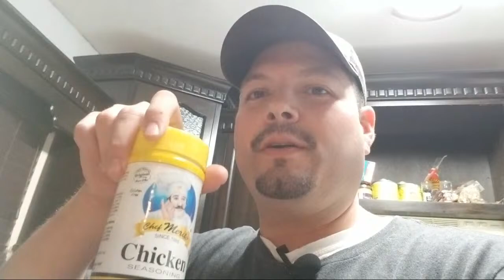Brisket Rest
Also to see more recipes, go to my website cookingwithkirby.com

Twitter.com/cookingwithkirby @cookinwithkirby
Instagram.com/cookinwithkirby @cookinwithkirby
Facebook.com/cookingwithkirby @cookingwithkirby

Some awesome kitchen toys:
Instant Pot DUO80 8 Qt  7-in-1  Pressure Cooker, Slow Cooker, Rice Cooker, Steamer, Sauté, Yogurt Maker and Warmer
Anova Culinary Precision Cooker Sous Vide
Pioneer Woman Cowboy Rustic Acacia Wood Cutting Board
Cuisinart Forged Triple-Riveted 18-Piece Cutlery Set
Cast Iron Grill/Griddle
Nuwave Brio 10 quart Air Fryer
Nuwave Brio 6 Quart Air Fryer
Nuwave Brio 3 Quart Air Fryer
Kitchen Aid Stand Mixer
Kitchen Aid Meat Grinder Attachment
Crock Pot